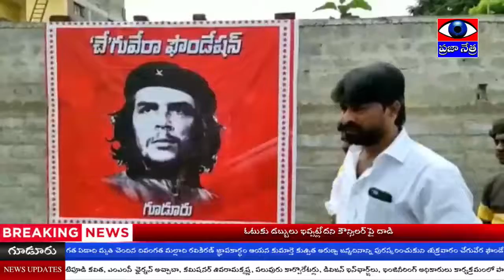చేగువేర ఫౌండేషన్ ఆధ్వర్యంలో కుశ్విత అరుణ్య జన్మదినం సంధర్భంగా మొక్కలు నాటే కార్యక్రమం | PRAJAA NETRA